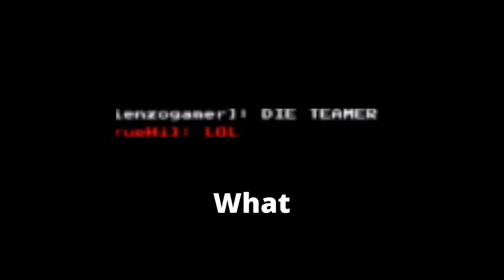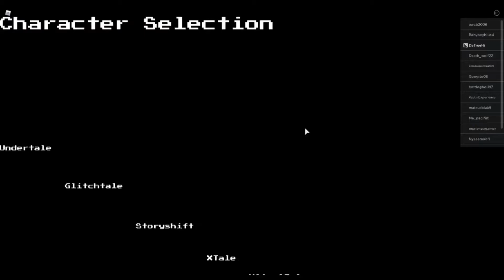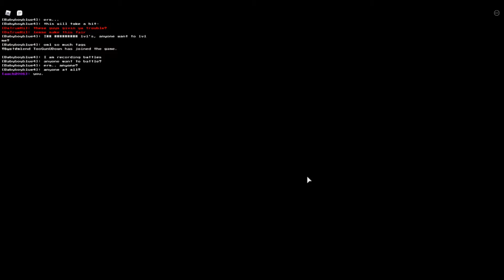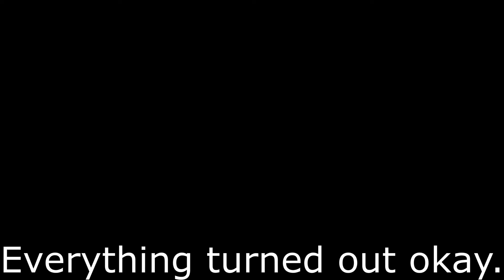Soulshatters Teamers...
Also I edited this vid so poggers.